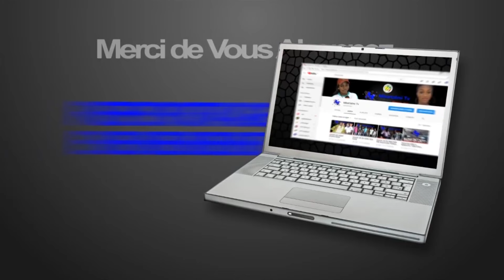MAGAL TOUBA DIOKOUL Cérémonie Officielle 2 éme Edition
Mbartalmi Tv Est une plateforme de communication visuel qui permet de  voyager sans même se déplacer.
des reportages, des Couvertures Médiatique, des Séries Télévisés,  des Théâtres,  d'sports,  Cinémas ...